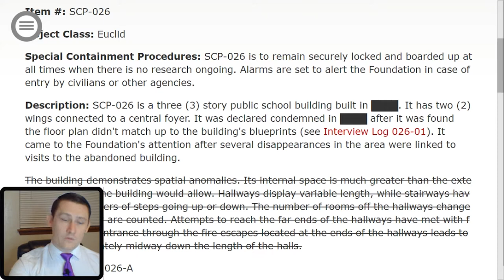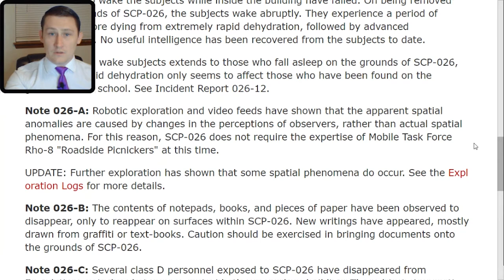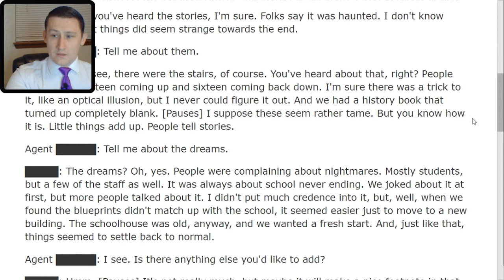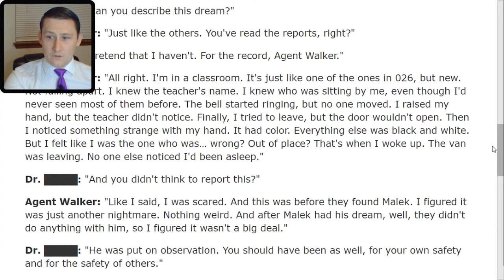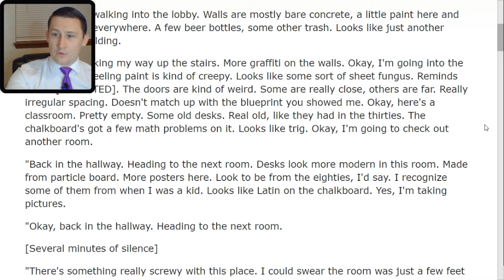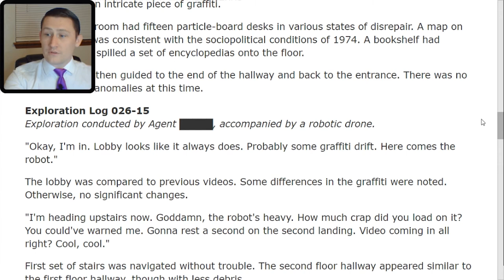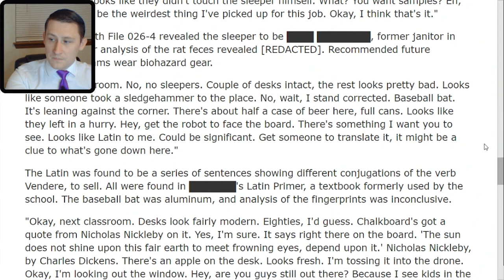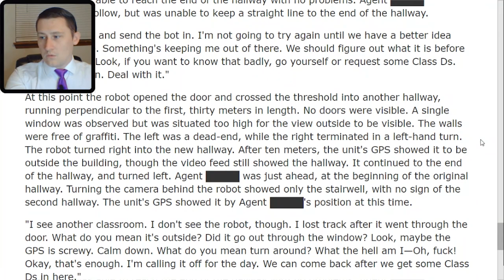SCP 026 Afterschool Retention